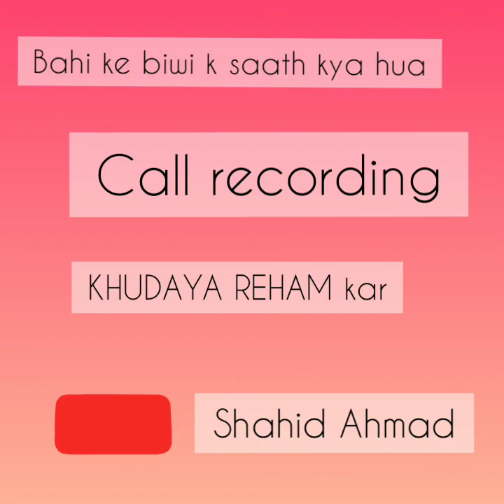KAWSAR JAN SAD STATUS.